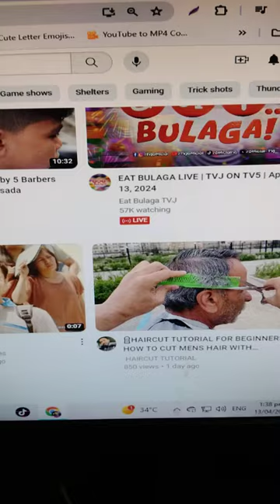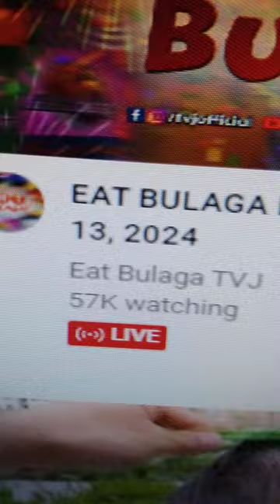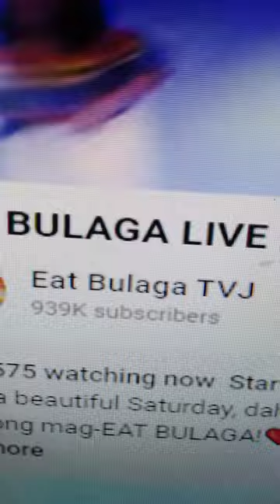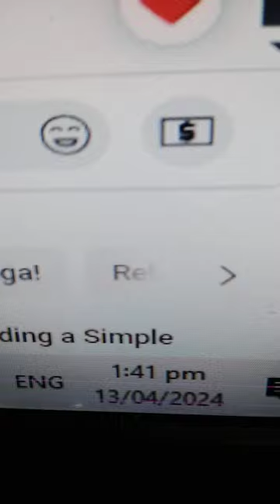𝐄𝐀𝐓 𝐁𝐔𝐋𝐀𝐆𝐀 𝐓𝐕𝐉 𝐏𝐈𝐍𝐀𝐓𝐀𝐎𝐁 𝐀𝐍𝐆 𝐆𝐌𝐀 𝐍𝐄𝐓𝐖𝐎𝐑𝐊 𝐂𝐇𝐀𝐍𝐍𝐄𝐋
LIONHEARTV NAGPAPAKALAT NG MGA PEKENG RATINGS NA WALANG EVIDENCE
WALANG COURT ORDER
LABAG SA BATAS ANG GINAGAWA NG LIONHEARTV
DAPAT KASUHAN
Comedy Bar: May bayad ang tawa
You can use this content no copyright:
VPsara
Duterte Latest News